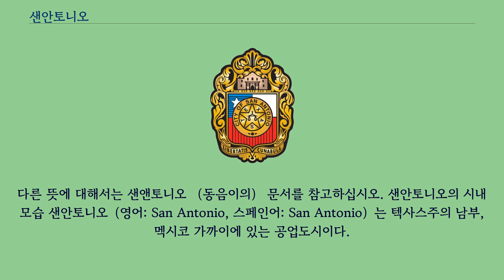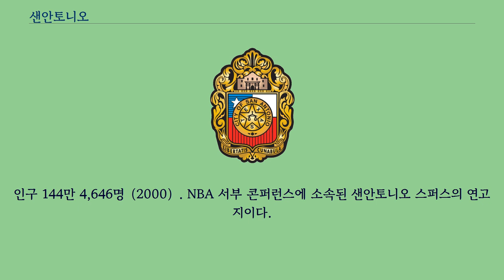샌안토니오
좌표: 북위 29° 25′ 서경 98° 30′  / 북위 29.417° 서경 98.500°  / 29.417; -98.500
샌앤토니오는 여기로 연결됩니다.
다른 뜻에 대해서는 샌앤토니오 （동음이의） 문서를 참고하십시오. 샌안토니오의 시내 모습 샌안토니오（영어: San Antonio, 스페인어: San Antonio）는 텍사스주의 남부, 멕시코 가까이에 있는 공업도시이다.
스페인어로 성 안토니오라는 뜻이다.
성 안토니오에서 지명이 유래되었다.
휴스턴에 이어 텍사스 주에서 두 번째로 인구가 많으며, 미국 내에서는 일곱 번째로 인구가 많은 도시이다.
2005년의 인구 조사를 기준으로 인구는 1,256,509 명이다.
벡사 군의 군청 소재지이기도 하다.
교통의 중심지이며 에스파냐 통치시대의 흔적이 남아 있는 도시로서, 교육·군사시설이 많다.
근처에 텍사스 수비대의 전멸로 유명한 ‘알라모 요새’의 유적이 있다.
인구 144만 4,646명（2000）. NBA 서부 콘퍼런스에 소속된 샌안토니오 스퍼스의 연고지이다.
샌안토니오를 연고로 하는 프로스포츠팀은 NBA 농구의 샌안토니오 스퍼스, 마이너리그 야구의 샌안토니오 미션스이 있다.